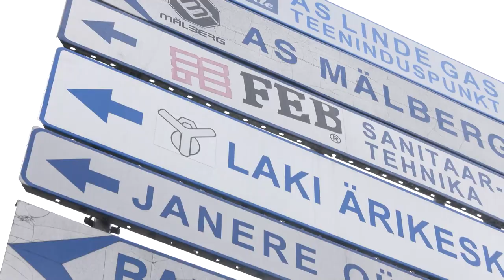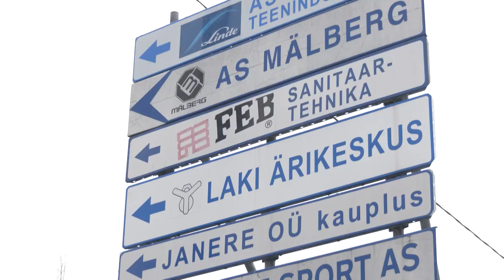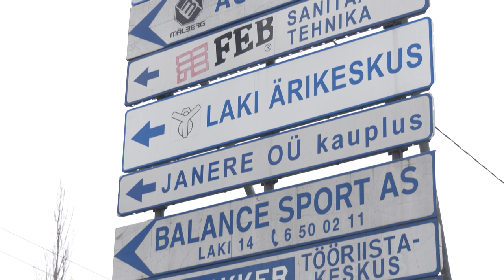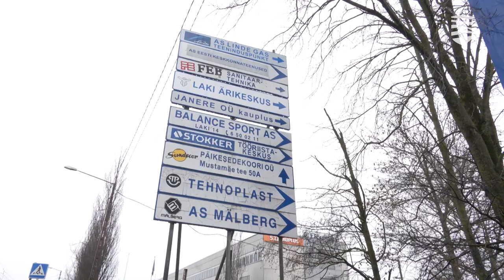26.02.2024 | Таллинн хочет очистить улицы от бесполезных указателей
Раньше довольно популярным было устанавливать дорожные указатели, призванные быстро найти адрес того или иного магазина или фирмы. Сегодня, когда с помощью телефона можно не просто найти нужный адрес, но еще и точно проложить к нему маршрут, необходимость в таких указателях давно пропала. Однако знаки эти никуда не пропали, поэтому Таллинна запускает программу, которая призвана очистить наши улицы от старых указателей. Подробности — в видеосюжете «Новостей Таллинна».